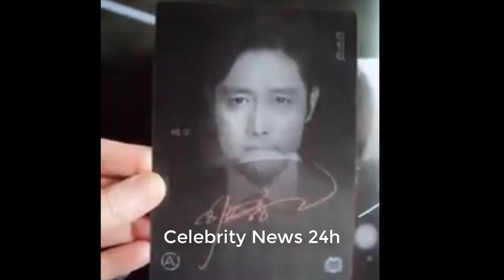Lee Byung-hun : Biography, Family, Career, Scandal, wife & more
Lee Byung-hun (born on July 12, 1970). Son of a successful businessman father, he grew up in relative comfort, surrounded by a loving family. He was self-admittedly a mischievous child. His only sister, Eun-hee Lee, won the 1996 Miss Korea beauty pageant.
He was 5.84 ft. (178 cm) tall, weighing 158.733 lbs. (72 kg)
Career
Lee's first acting experience was the leading role in the series Asphalt My Hometown. After the release of the movie Tomorrow Love, the actor attracted an army of fans and especially girls. They began to call him Korean Brad Pitt, greatly thanks to the appearance that model agencies and publishers of sports magazines liked.